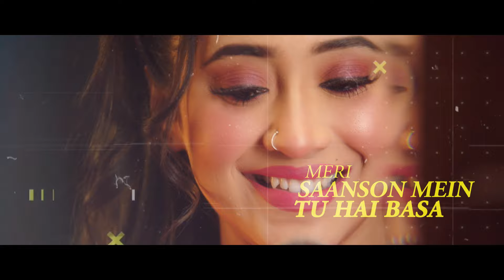Falguni Pathak - Maine Payal Hai Chhankai (LoFi Flip) | Revibe | Hindi Songs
Revibe proudly presents lofi flip version of"MainePayalHaiChhankai" by the enchanting FalguniPathak. This iconic track promises to transport you to a world filled with nostalgia, love, and timeless melodies. Falguni Pathak's mesmerizing voice and the song's heartwarming lyrics will sweep you off your feet, creating a musical experience that lingers in your heart and soul. 🌟🎤

Credits:
Singer: Falguni Pathak
Lyrics: Lalit Sen